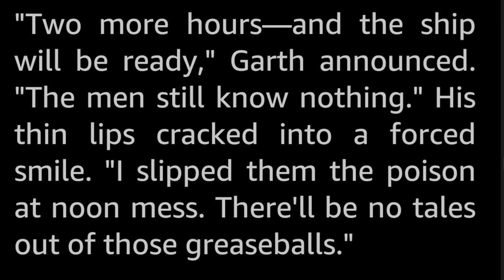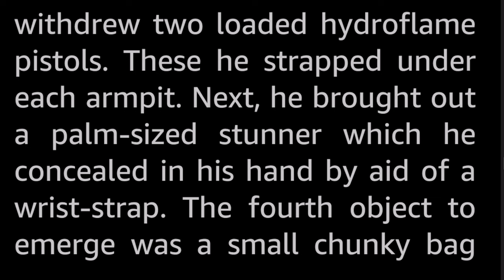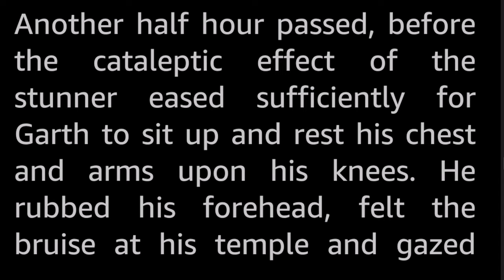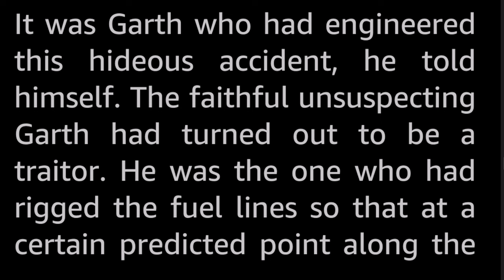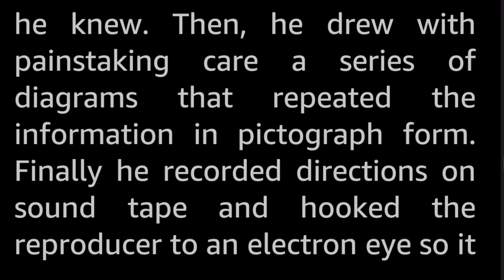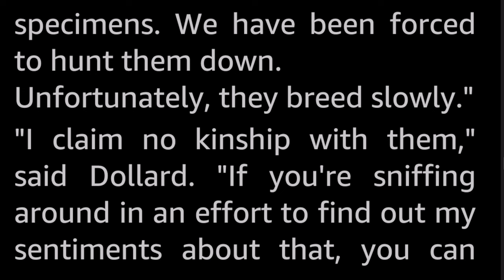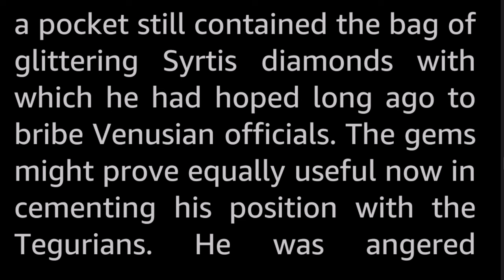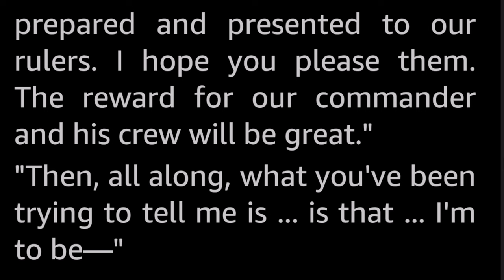Deepfreeze by Robert Donald Locke -Vintage Science Fiction Short Story Audiobook human voice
Life and the future belong to the strong—so Dollard laughed as he fled Earth and Mankind's death agony. But the last laugh was yet to come.

This story was published ten years before Pierre Boule's 1963 science-fiction novel La Planète Des Singes, which translates as The Monkey Planet, later adapted as a movie entitled Planet of the Apes.

Side note:
The Tegurian interpreter that Dollard meets in the last part of the story is a blatant reference to a villainous character from a popular children's story book.

Robert Donald Locke has a dozen SF Short Stories and a single SF novel to his name. Including what was published under one of his pseudonyms, Robert Arcot and Robert Locke. Any more info on this author has not been found.